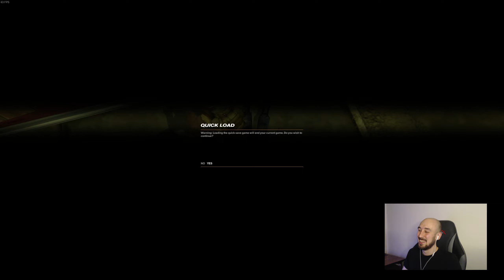Sanata Önem Veren İsyan | Freedom Fighters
Özgürlük İçin Savaşan Muslukçu Freedom Fighters